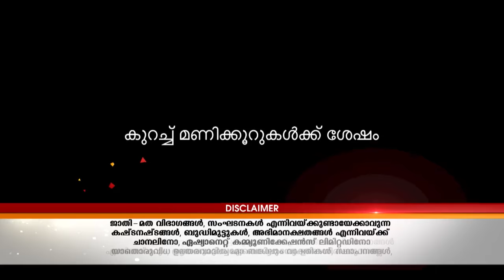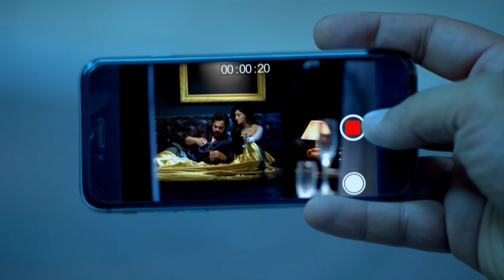STAR PRIYAMANASAM 11 TD 01 09 2017 REV